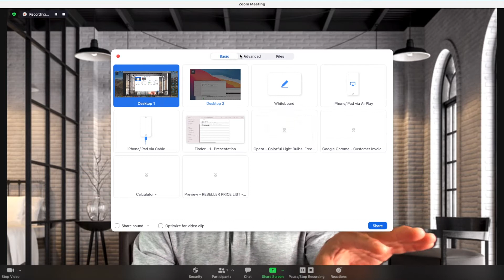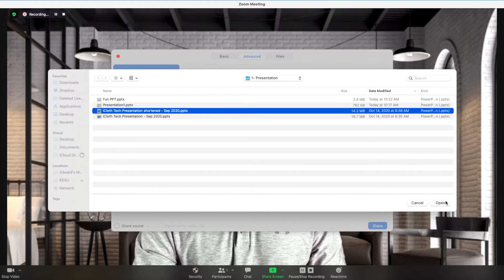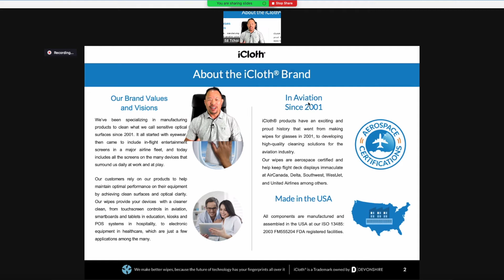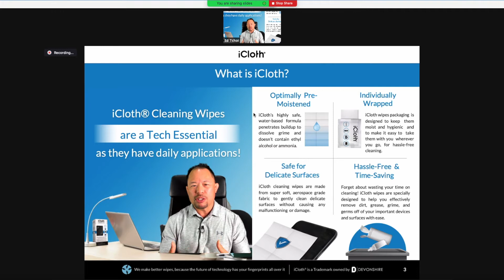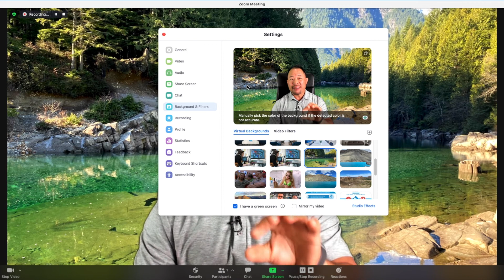How to use PowerPoint as Virtual Background on Zoom: Best Feature! | EdTchoi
Zoom has been an essential tool for me over the last year however, like many things, users often overlook all the amazing features that Zoom has.  One of these features is the Slides as Virtual Background feature which allows you to superimpose your live video onto your PowerPoint Slides.  How cool is that? Having your video actually IN your PowerPoint Slides makes it so much more engaging for viewers and I also think it has a better impact when you're giving a presentation.

The next time you have to give a Zoom PowerPoint Presentation, have a look at the Slides as a Virtual Background Feature and give it a go!  I'm sure you'll love it!